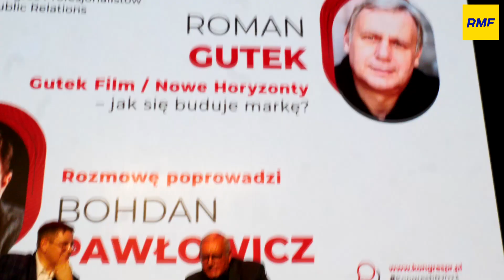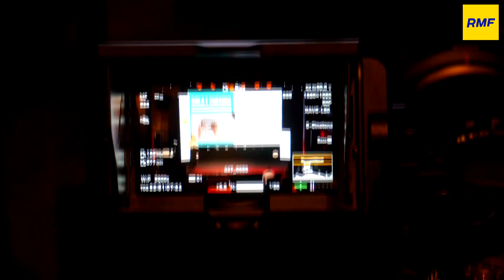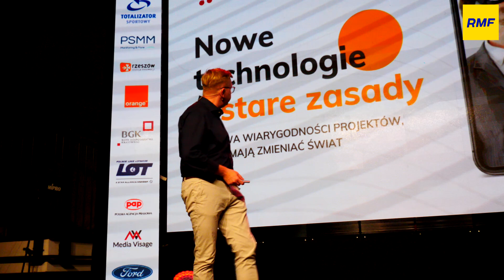Kongres Profesjonalistów Public Relations w Rzeszowie - reportaż RMF24.PL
Jak co roku w Rzeszowie odbył się Kongres PR, który zgromadził kilkuset uczestników z całego kraju. Przez dwa dni polscy PR-owcy zastanawiali się jak funkcjonuje ich branża, co zrobić, żeby skrót „PR” kojarzył się pozytywnie, a nie negatywnie, jak to ma często miejsce w roku wyborczym 2023.